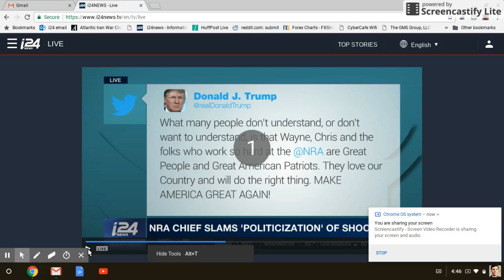Feb 22, 2018 4 49 PM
On i24NEWS, Our Coverage of Trump and the Guns Issue (Thursday on The Rundown): anchors Nurit Ben and Calev Ben-David, and correspondent in Washington, Dan Raviv.  (4 minutes)